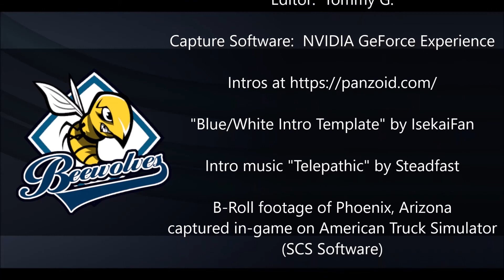Super Mega Baseball 3 - Arctics at Beewolves - Game 17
The Beewolves host the struggling Arctics in this, their last home game before a two game California trip.  The Arctics are coming off an 8 - 0 route by the last place Buzzards, and are looking to redeem themselves.  The Beewolves are firing on all cylinders and are the favorite, so they'll have to be careful to not be too confident.  It's Hurley Bender's first game back from injury, and he'll be looking to even his record off at two apiece, while Handley Dexterez hopes to stay in the hunt for the home run title.